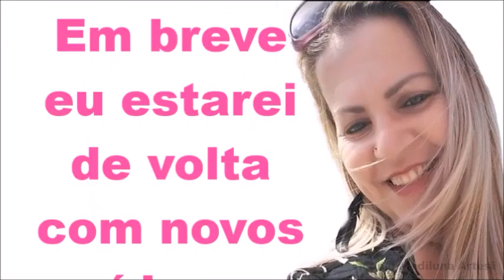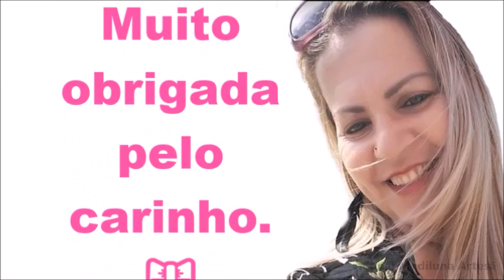DIY DECORAÇÃO BARBANTE E CHOCHÊ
Produza lindos trabalhos  com materiais recicláveis Ou não
" A Natureza Agradecerá".

( PS: PARA FICAR +FORTE OU MAIS RALO COLOCA SE + OU _ TINTA)

-LISTA DE MATERIAIS PARA O  VÍDEO:
DIY Decoração Barbante e Crochê
- Garrafa
- Barbante
-Tintas Patina cera bronze e
Metal color dourada
Cola quente
Flor de crochê
uma meia perola

CANAL VOLTADO A:

# ARTESANATO EM GERAL -  bem como: Recicláveis,  (OU NÃO )
          - Garrafas
          - Decoupagem
          - Papietagem
          - Eva
          - Papelão
          - Pet
          - Cartonagem
          - Etc.

EDIÇOES ALEATÓRIAS COMO:

# MENSAGENS EM GERAL

          - Datas comenorativas
          - Anivversario para  Mulheres,
          - Aniversario para Homens
          - Aniversario de Crianças
          - Casamento
            e outras

RECEITAS INFORMAÇÕES COSTURAS DICAS E mto mais...

                   SEJAM BEM VINDOS A ESSE CANAL

Caso ainda não esteja inscrito no Canal,
Clique no item  vermelho  no canto direito
Não se esqueça de acionar o SININHO  para receber  automaticamente do YOUTUBE todas as novidades
postadas NO CANAL

                   COMENTEM
 Deixem suas dúvidas, Responderei a todos.